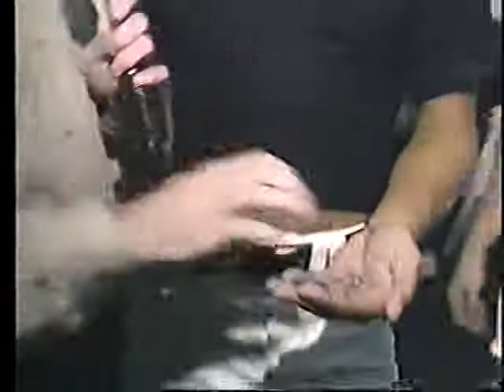Atlanta Braves clinches National League West 1991 Part 3